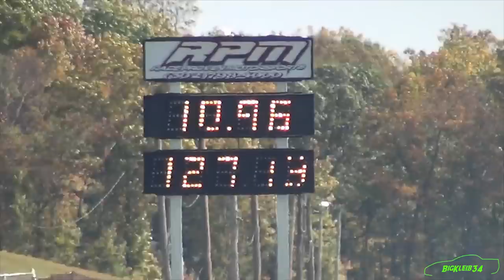When Sleepers ATTACK - Violent Ford f150 Blown by Kenne Bell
Kleiber Motorsports is the home of everything FAST!! It's free!! Also, feel free to check us out on Facebook, Twitter, and Instagram at our addresses below!